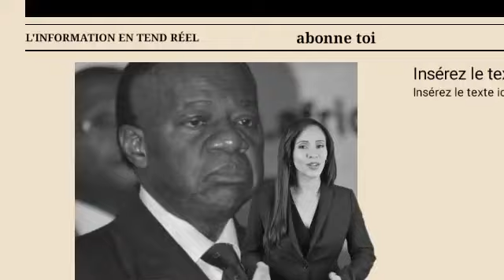Urgent : le décret est tombé, de grosses révélation sorte : Fame Ndongo : Le Stratège de l’Ombre